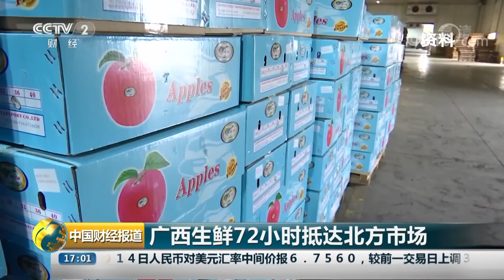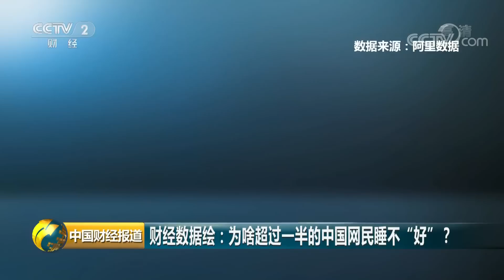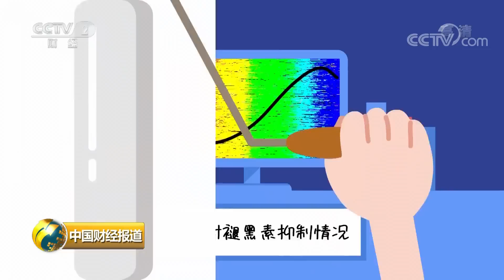《中国财经报道》 国内油价“五连跌”结束 92号汽油每升涨8分钱 20190114 17:00 | CCTV财经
本期节目主要内容： 国内油价“五连跌”结束，92号汽油每升涨8分钱；生鲜年货来了！2019年首趟冷藏集装箱班列抵京；春运将至，多地火车站查获旅客携带管制刀具。